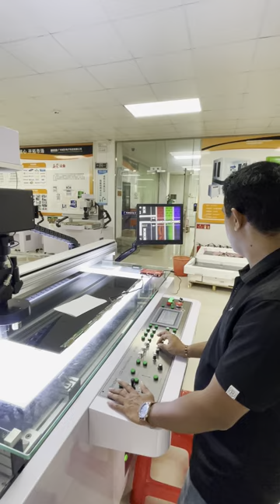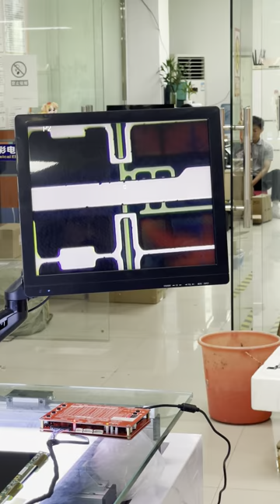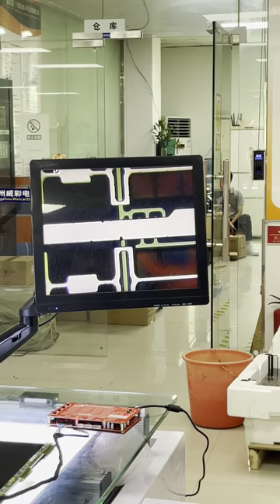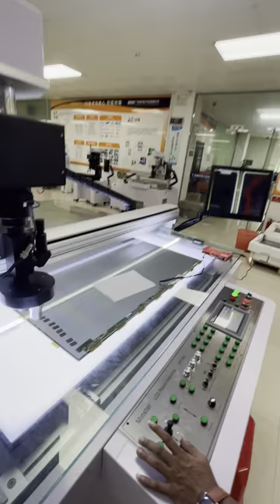India engineers came to training how to repair LCD/LED screen failures use laser machine